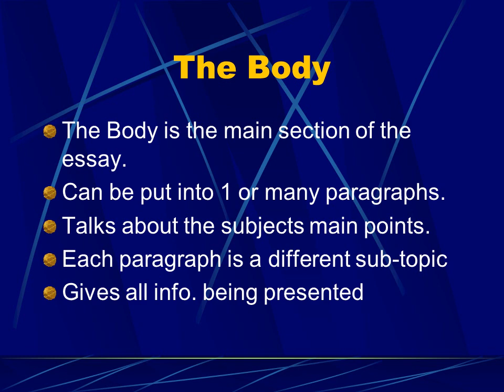Writing Good Essay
A Good Essay . . .
Has a Beginning, Middle and End.
Uses Paragraphs
Can be Clearly Understood
An Essay Is . . .
A written speech, used to talk about a given topic.
The Body
The Body is the main section of the essay.
Can be put into 1 or many paragraphs.
Talks about the subjects main points.
Each paragraph is a different sub-topic
Gives all info. being presented